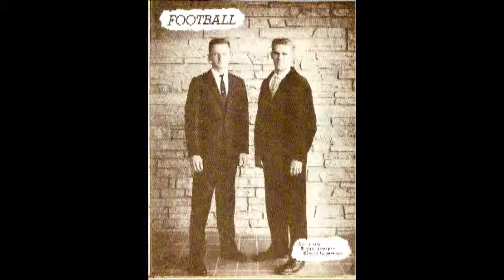Ronald Stephenson - 2009 President's Medallion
While serving as the Big Sky Conference Commissioner, Ron was impartial to all schools within the conference.  Upon completion of his service, his true colors have shown -- He's a Bengal.  Congratulations to Ron Stephenson.  The Office of Alumni Relations is proud to claim Ron as one of our own.